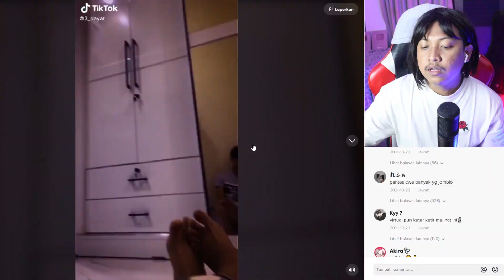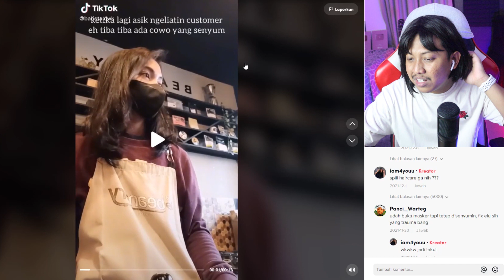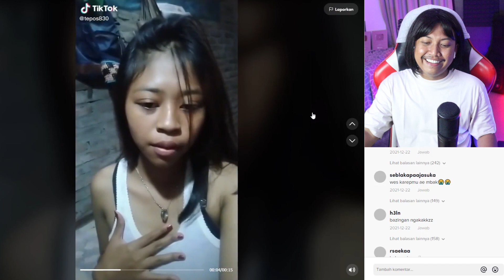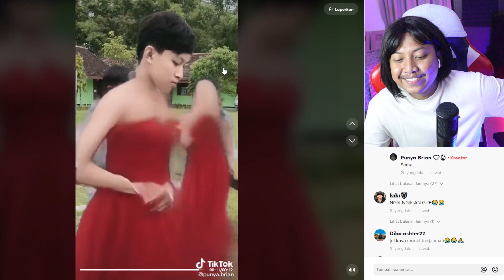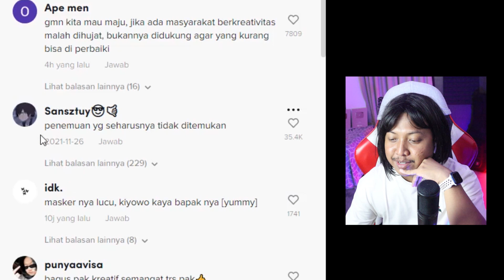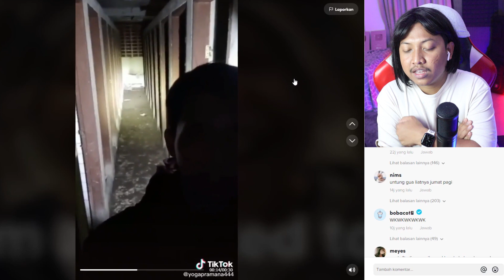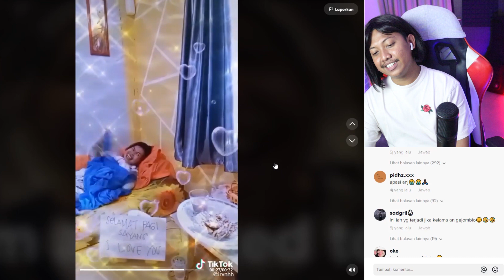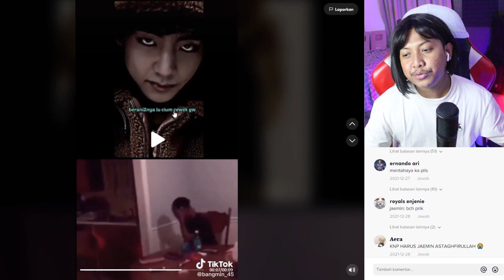GEMOY GA PERLU BESTIE YANG PENTING CAFERRRR AIGOOO